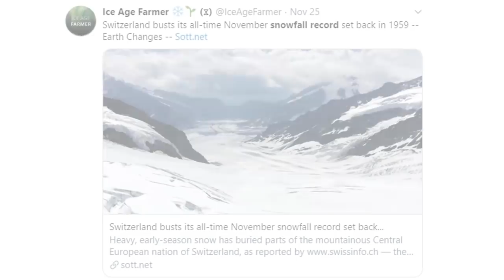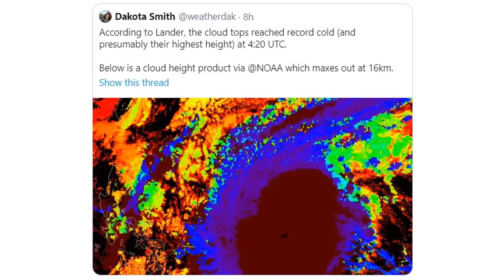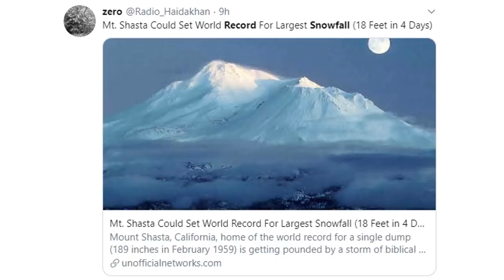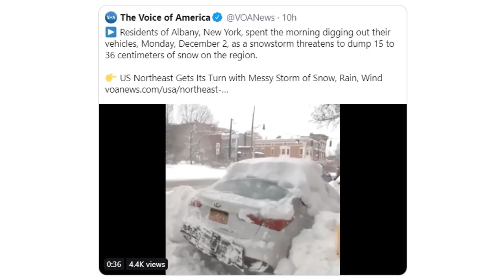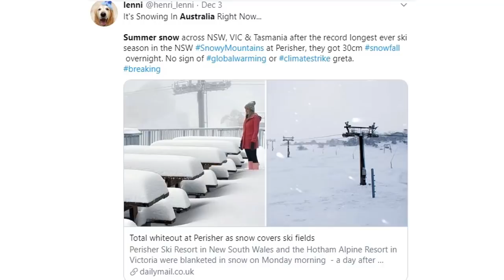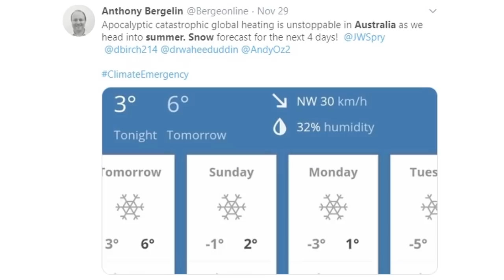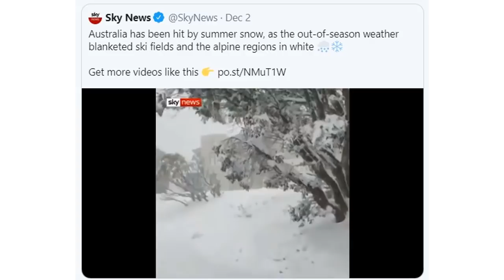Unthinkably Rare Climate Events are the New Normal Globally (918)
Coldest cloud tops ever measured during Typhoon Kammuri over the Philippines and the cloud heights pegged censors at 16KM in height breaking through the Stratosphere. Two cyclones in different hemispheres bumping each other off Africa spinning in different directions. Mt Shasta about to set the world snow record for most snow in a four day period of over 18 feet. Southern Australia blanketed in Summer snow, NSW, Victoria and Tasmania with a foot plus.

Freedomslips.com

Unusual twin tropical cyclones are about to form, going face to face on both sides of the Equator
Typhoon Kammuri coldest clouds ever measured atop a typhoon over Philippines
Snow flurries and bushfires as contrasting weather bears down at the start of summer